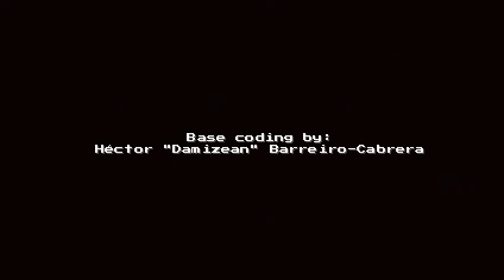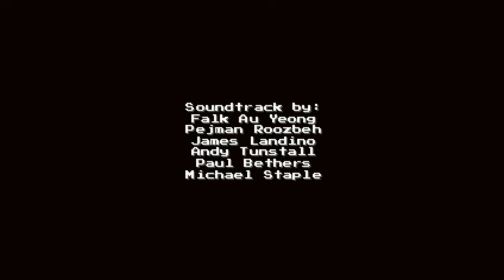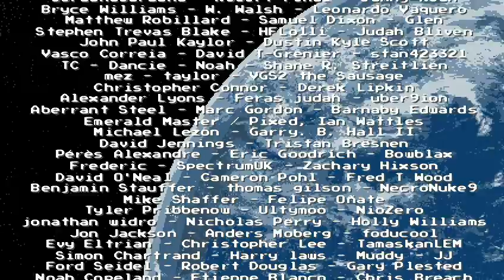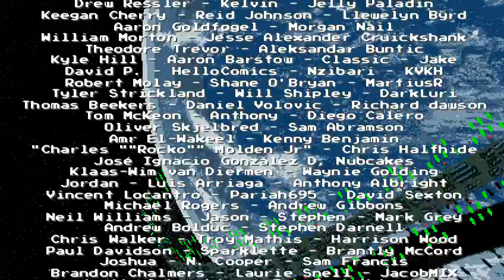Spark The Electric Jester - True Final Boss, Ending and Credits